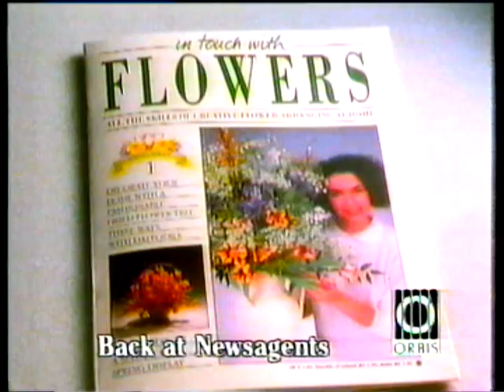In touch with Flowers Magazine TV Advert 1990s